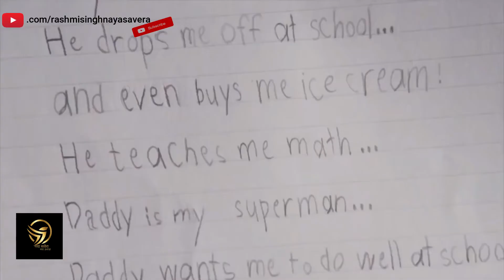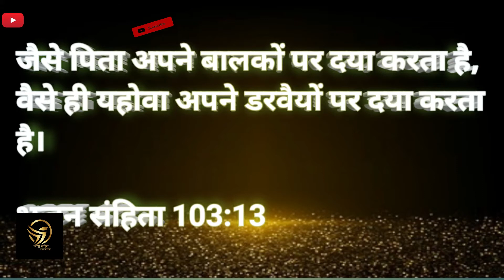Happy Father's Day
क्या आप प्रभु को अपने पिता के रूप
मे मानते हो? बाईबल मे कई बार परमेश्वर
अपने आपको हमारा पिता कहता है और अधिक
जानकारी के लिये हमारे साथ बने रहे!

 जैसे पिता अपने बालकों पर दया करता है, वैसे ही यहोवा अपने डरवैयों पर दया करता है।
Do you consider the Lord your father? God calls himself our father many times in the Bible.
Psalms 103:13
As a father pities his children, So the Lord pities those who fear Him.

__ 2 Corinthians 5 :17 ( Holy Bible)

 In Christian life every New Morning, (Naya Savera) brings New Enthusiasm ( Naya Utsaah) and a hope to forget every past moment. we will reveal biblical principles to get a fresh start and new beginning in life.

Rashmi Singh was born into a devout Hindu family and accepted Jesus during her teens. The transformation of her life has been a story of inspiration for many.
She has served the gospel in many countries including Turkey, Singapore and Malaysia.

BibleStudy# RashmiSingh#NayaSavera

सो यदि कोई मसीह में है तो वह नई सृष्टि  है :  पुरानी बाते बीत गई देखो, वे सब नई हो गई !

२ करथियन्स ५ :१७
आज फिर एक नया सवेरा ,नया उत्साह है जो हर बीते लम्हे को भुलाने की नई आस लाता है
हम आपको बाइबिल के सिद्धांतो से सिखायगे ताकि आप एक नई आशा अपने जीवन में प्राप्त करे !

 रश्मि सिंह के बारे में
रश्मि   का जनम एक हिन्दु परिवर मे हुआ थ और उन्होने प्रभु यीशु  को बचपन  मे ग्रहण किया ! उनके जीवन का परिवर्तन कई लोगो के लिए प्ररेणा की कहानी रहा है !

तुर्की, सिंगापुर , मलेशिया सहित कई देशो में सुसमाचार का का काम किया है !